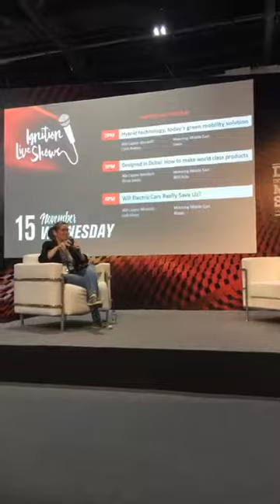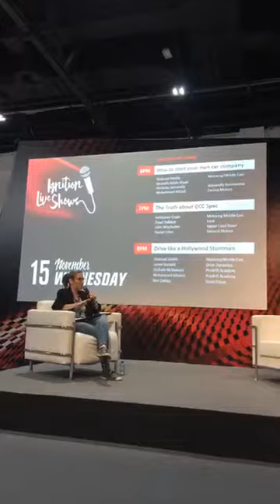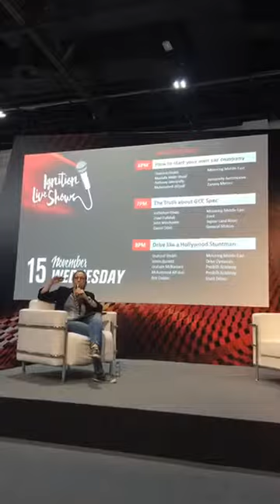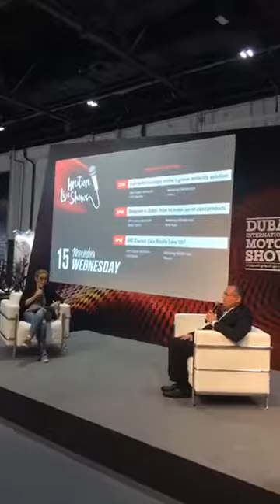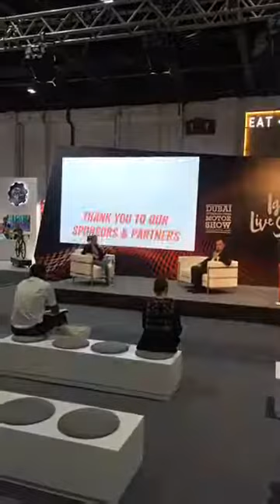Ignition Live Talks DIMS 2017 - Will Electric Cars Save Us?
We talk to Nissan exec, Fadi Ghosn, about the Leaf and find out if electric cars will really save us.
This was part of the Ignition Live Talks at the Dubai Motor Show and this video was originally streamed live on our Facebook page.